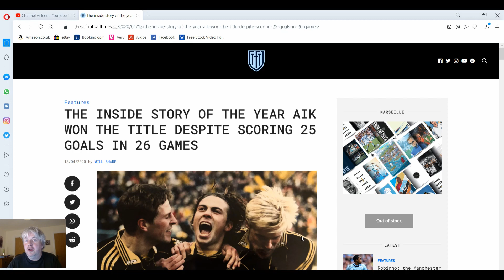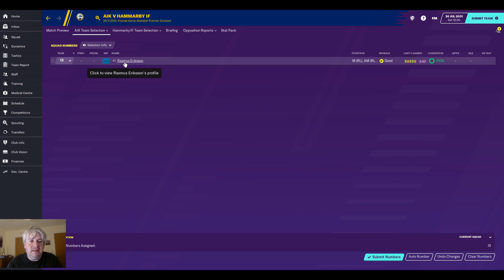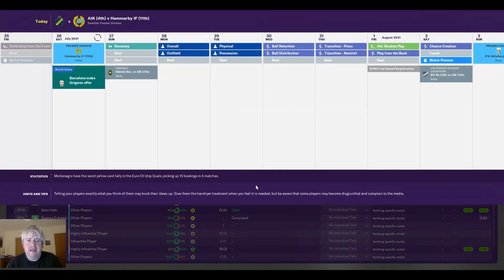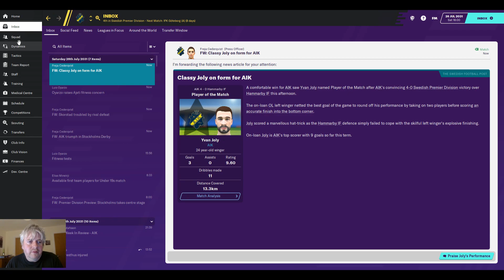FM20 - There And Back Again - Still Hope? - Club 4 [AIK Fotboll] - Episode 10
Welcome to my FM20 (Football Manager 2020) main save. A Journeyman across Scandinavia. The goal being to win the top league in each country. Join us for the journey.

Back to the league, and its going okay, albeit a bit inconsistent. We are playing Hammarby today, and hopefully can pull off a positive result.